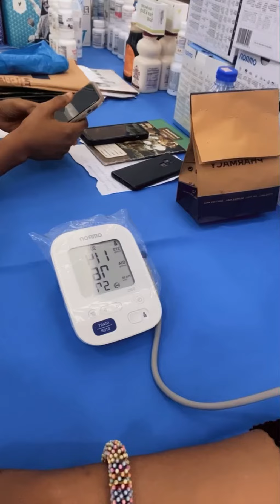My Trip to Ghana was awesome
Watch and enjoy latest Nigerian movies on Nigerian number one YouTube Channel, Geraldine Obi.(Tv)

Governor's Wife Season 1 (New Movie ) || 2023 Latest Nigerian Nollywood Movie
Amazing and exciting collections of Nollywood films, African movies, celebrities, gist and lots more.